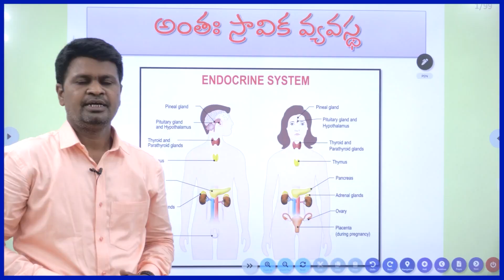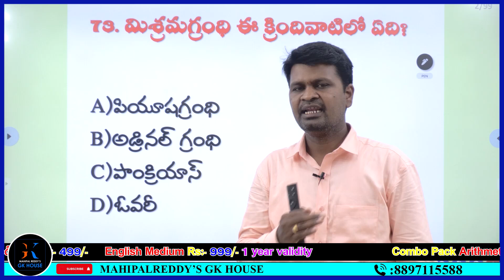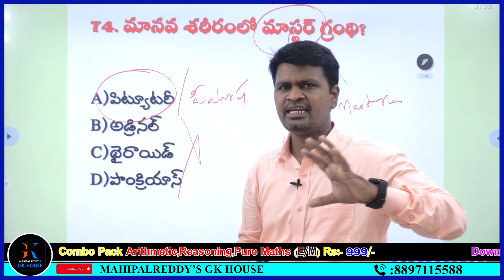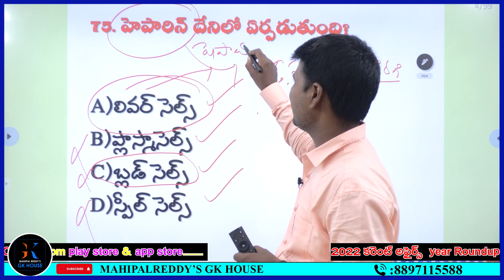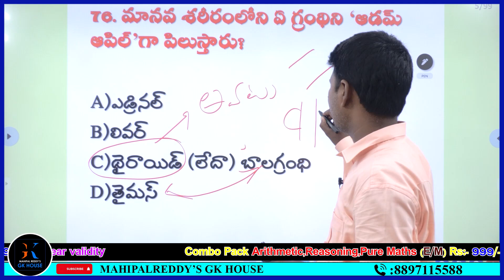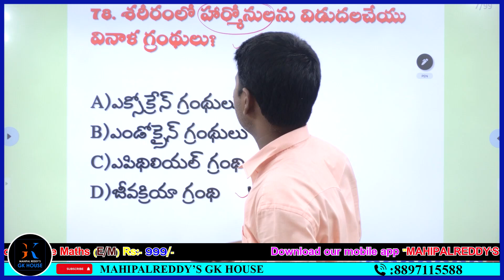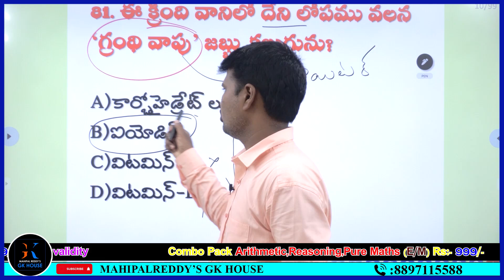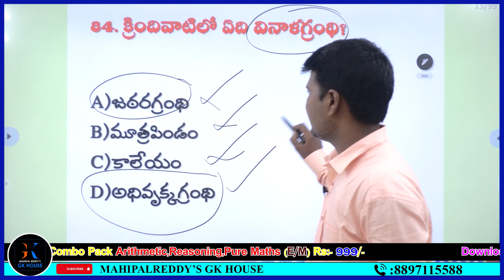biology ||endocrine system||For All Competitive Exams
FOR TSPSC,APPSC,SI,CONSTABLE,GK AND CURRENT AFFAIRS,RRB GROUP-D ONLINE CLASSES DOWNLOAD MOBILE APP MAHIPAL REDDY'S GK HOUSE FROM PLAY STORE

Group -IV Telangagana (తెలుగు మీడియం ) 1 year validity Rs:-499/-

జనరల్ స్టడీస్ for JL,PL,DL,AO 1 year validity -- Rs :- 999/-

DAO (Divisional Accounts Officer) 1 year validity Rs:- 999/-

జనరల్ స్టడీస్ (ENGLISH MEDIUM) 2 year validity -- Rs :- 1499/-

గురుకుల టీచర్స్ ( T/M & E/M ) 2 year validity -- Rs :- 999/-

SI & PC Mains FULL COURSE FOR AP - 1 year validity -- Rs :- 499/-

SI & PC Mains FULL COURSE FOR TS - 1 year validity -- Rs :- 499/-